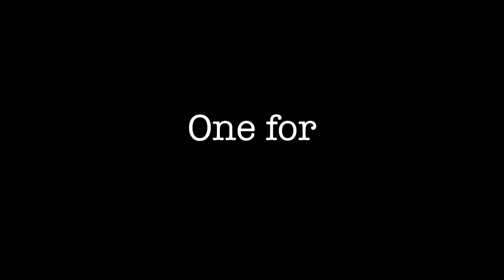One for the Pot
Hey guys, Join me on a hunt as I look for some meat for the pot!
Watch as I harvest a nice young goat. All footage was self filmed.
Hope you enjoy and as always happy hunting.